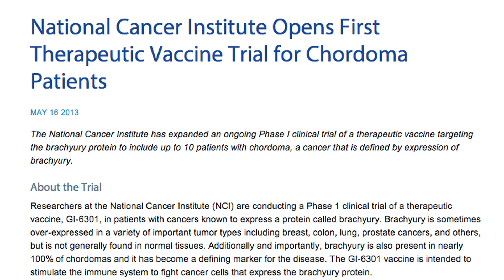Accelerating the Search for a Cure for Chordoma: Josh's Story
Co-Founder and Executive Director, Josh Sommer, explains how the Chordoma Foundation is working with physicians, scientists, and patients to accelerate the search for a cure for chordoma.